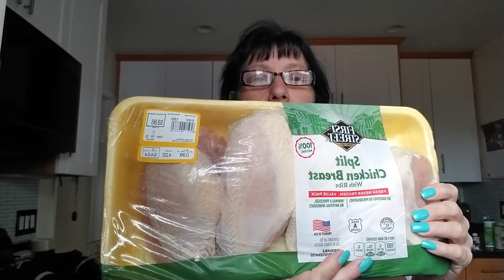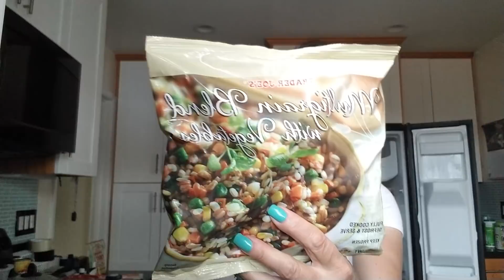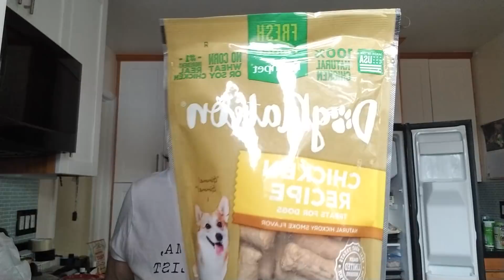Smart and Final haul!